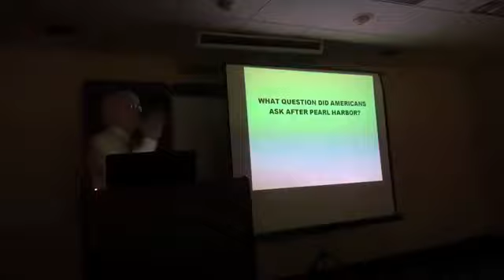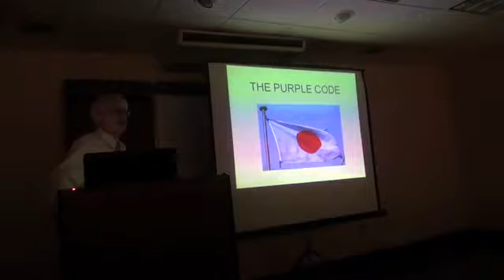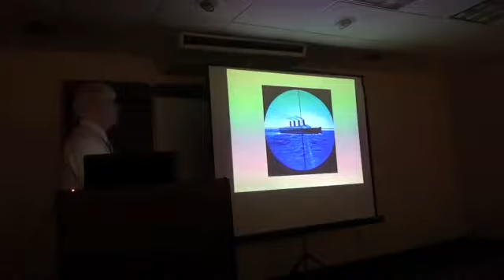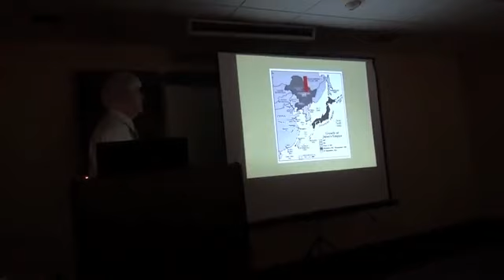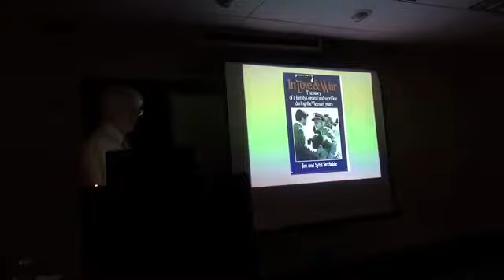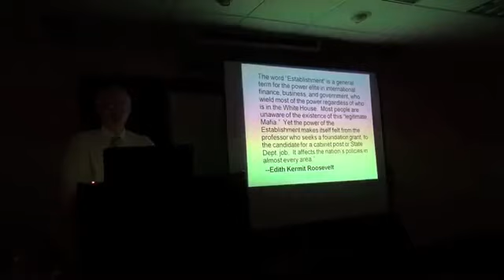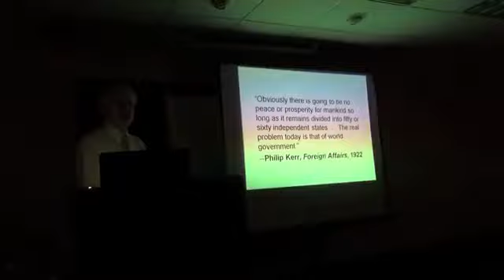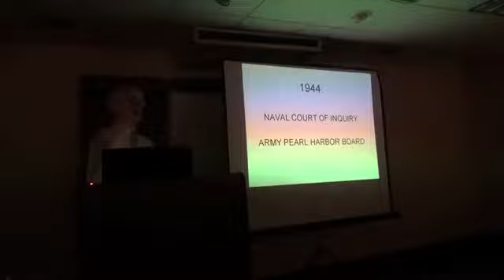James Perloff: Whos Controlling American Policy?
The Shadows of Power Author James Perloff gives a presentation at an event titled Whos Controlling American Policy? The Shadows of Power Author.

The Shadows of Power Author James Perloff gives a presentation at an event titled Whos Controlling American Policy?